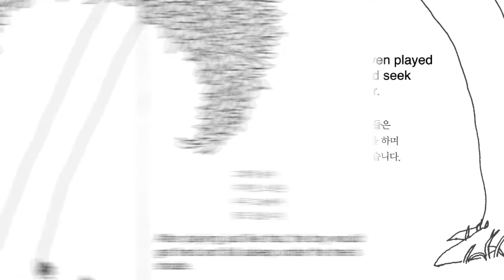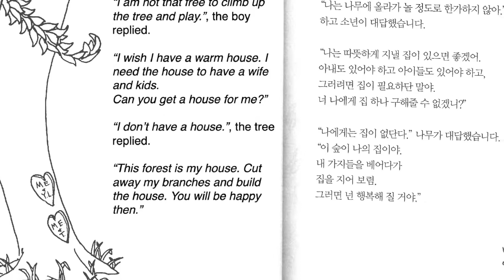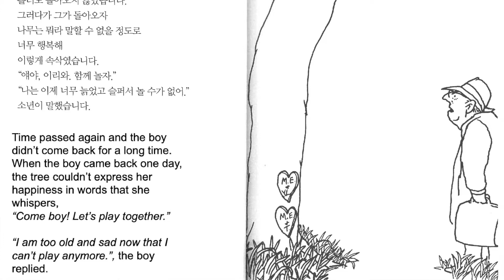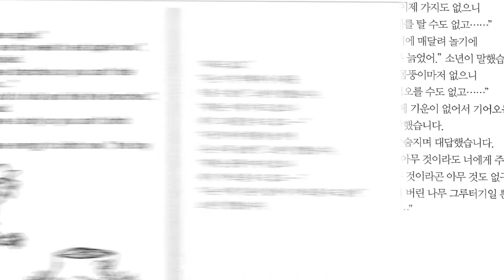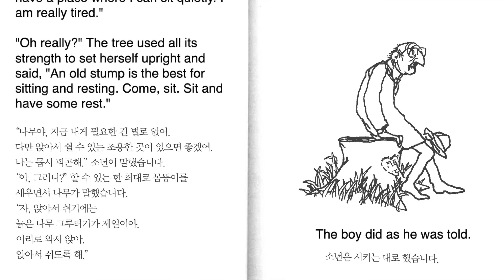The Giving Tree ( 아낌없이 주는 나무 ) by Shel Silverstein Read Aloud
The Giving Tree ( 아낌없이 주는 나무 ) by Shel Silverstein
Translated by Lotus

This is one of my favorite children's picture books. I sometimes wonder how great the world would be if we can all be like the Giving Tree.

Let me know if there is any other Korean short story that you want me to translate and narrate.